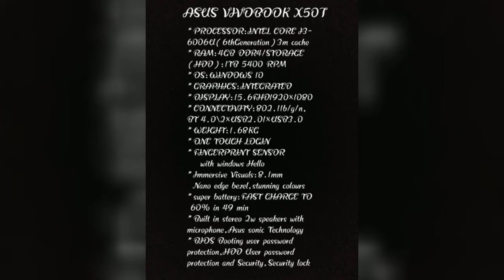ASUS VIVOBOOK X507 TRAILER!!TECH ANDROID GUYS!!